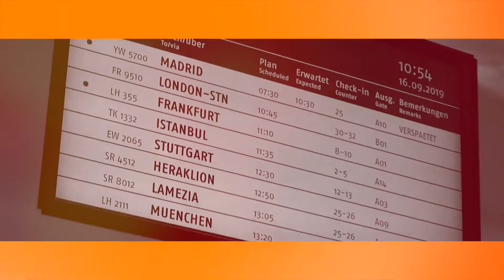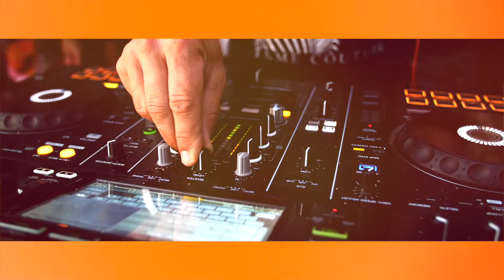Bring me to Heaven Music Video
XOYO Filmproduktion

Equipment
Kamera: Panasonic GH6
Kamera: Panasonic GH5s

MFT Objektiv: Panasonic Leica 8-18 mm/F2.8-4.0
MFT Objektiv: Panasonic Leica 12-60mm/F2.8-4.0
MFT Objektiv: Panasonic Superzoom 14-140mm, F3,5-5,6
MFT Objektiv: Sigma 18-35mm F1,8
Speedbooster Metabones

Stativ Sirui P-204S Einbeinstativ
Stativ Manfrotto MT290XTC3

Vlog Kamera: Panasonic GF7
Vlog Kamera: Canon G7X Mark 2

Drohne DJI Mini 3 Pro
Drohne DJI Avata FPV
Drohne DJI FPV Combo

Actioncam: GoPro HERO11 Black
Actioncam: Insta360 Go2

Postproduktion: Final Cut Pro

Wenn ihr über diesen Link bei Amazon einkauft bekomme ich eine kleine Provision. Auf den Preis des Artikels hat das aber KEINEN Einfluß.